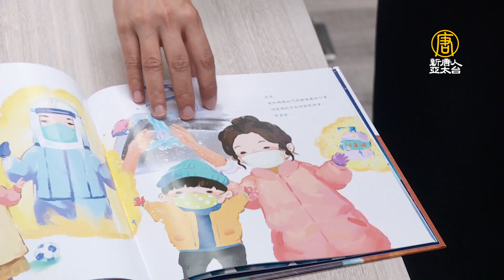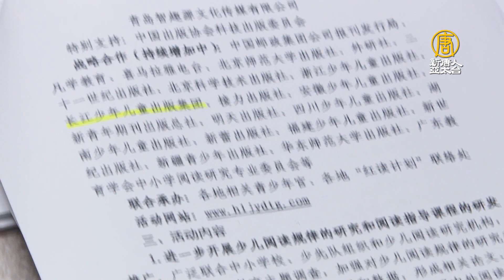童書染紅美化中共防疫 文化部要求出版業者說明